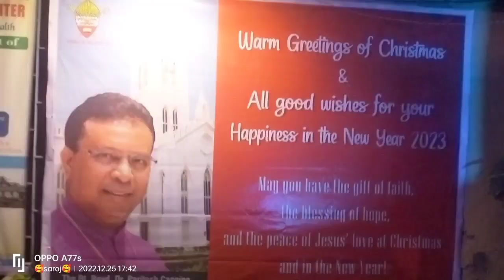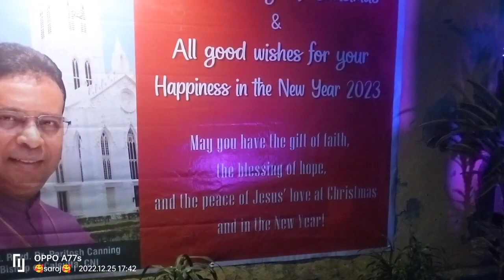christmas in rajchandrapur, Howrah#বড়দিনে রাজচন্দ্রপুর,হাওড়া## saroj vlog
address
rajchandrapur, joypur, Howrah
tomrake janai merry christmas r sobai valo theko ami tomader like coment er asay roelam